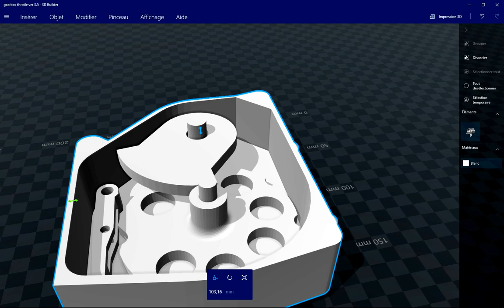gearbox throttle a320